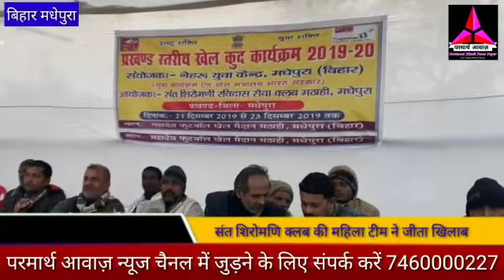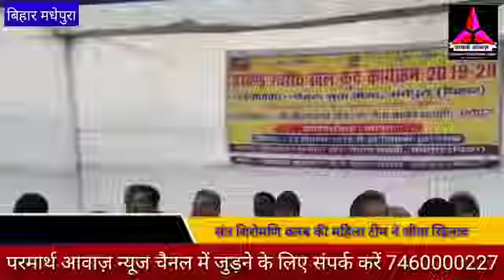संत शिरोमणि क्लब की महिला टीम ने जीता खिताब